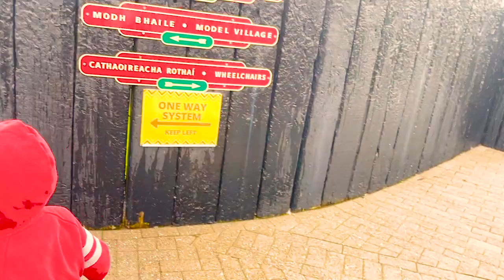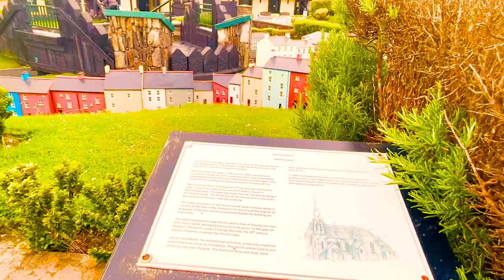STEAM TRAINS!!!! Join Levi and Wylder as they EXPLORE CLONAKILTY TRAIN Museum, in Cork, Ireland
Join Levi, Wylder and their family as they explore Clonakilty Miniature Train Museum in Clonakilty, Co Cork, Ireland. Join the fun as they explore this miniature train museum and chase after all the steam trains.

Welcome to Levi’s Toys! We are a family friendly channel that loves to review toys, do skits, family friendly recipes, science experiments and other fun activities as a family for everyone to enjoy!

Thanks so much for being a part of Levi’s Toys